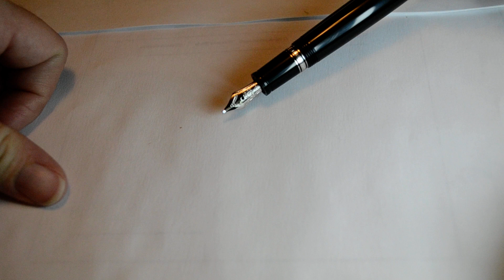Montblanc Boheme Fountain Pen Review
BestFountainPen.com is a review website covering modern fountain pens and great tips on how to use them.

Whether you are looking for a new fountain pen or interested in seeing what's hot on the market, check out the articles and videos!

SCHEDULE